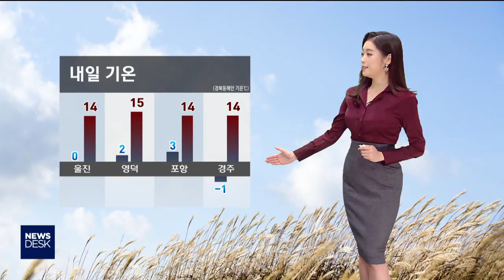데스크날씨-안수진[포항MBC뉴스]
◀ＡＮＣ▶
오늘도 한낮 기온이 두자릿수까지 오르며
온화했습니다.

내일도 포근한 하루가 예상되고요.
오후가 되면서 차차 흐려지기 시작해서
곳에 따라 비가 내리겠습니다.

           ◀ＥＮＤ▶
           ◀ＶＣＲ▶

오늘도 겨울 같지 않은 포근한 하루였습니다.

내일 아침 기온은 오늘과 비슷하겠고
한낮 기온은 오늘보다 2~3도가량 더 올라
온화한 날씨가 이어지겠습니다.

하늘 표정은 대체로 맑다가
낮부터 점차 흐려지겠는데요.

남부 동해안으로는 오후에 빗방울이
떨어질 가능성도 있습니다.

비의 양은 많지 않아서
내일도 건조특보가 이어지겠고요.

미세먼지 농도도 '나쁨'수준이 계속되겠습니다.

내일 맑다가 낮부터 대체로 흐려지겠습니다.

아침기온 -1도에서 3도, 낮기온은 14도에서 15도입니다.

울릉도와 독도의 하늘도 오후가 되면서 흐려지겠습니다.

아침기온은 울릉도 7도 독도 9도 낮이되면 울릉도와 독도 13도입니다.

동해상으로는 오후가 되면서 구름의 양이 많아지겠고 오후 한때 곳곳에 비가 내리겠습니다.

바다의 물결은 동해전해상에서 최고 1.5m까지 일겠습니다.

주말까지는 예년보다 기온이 높아
포근하겠고요.

다음주 크리스마스 이브 부터는 평년 기온을
회복하겠습니다.